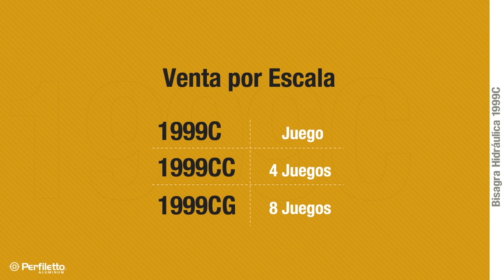Bisagra Hidráulica para puertas de cristal templado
✔ Maneja dos velocidades de cierre y la instalación es a piso con una capacidad de carga de 150 kg.
✔ Los pivotes y chapa pueden recibir cristal de 9 mm a 12 mm
✔ Incluyen plantilla para marcar los resaques del cristal y facilitar la instalación.
✔ Solicítala con la clave 1999C